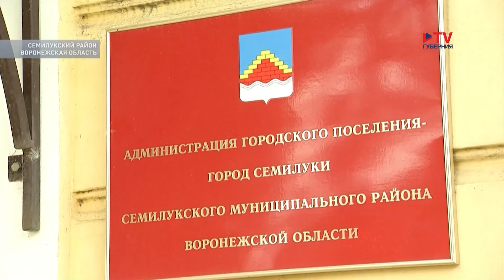Отсутствие мэра в воронежских Семилуках грозит срывом запуска отопительного сезона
Ни мост не починить, ни дыры на дорогах залатать. Под угрозой — запуск отопительного сезона. Жизнь в Семилуках как будто замерла. Все из-за того, что в городе уже более полугода отсутствует мэр. А без его подписи застыли буквально все дела. Дворы зарастают мусором, контейнеры не вывозят, без руководства, рассказывают жители, перестал функционировать и общественный транспорт. Например, маршрутку в микрорайоне «Новый» пассажиры не видели уже несколько недель.